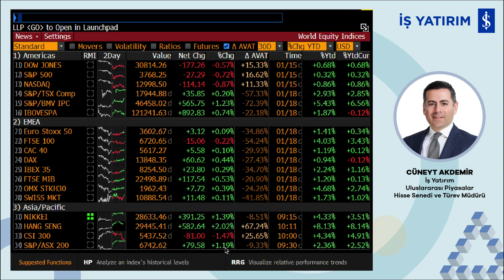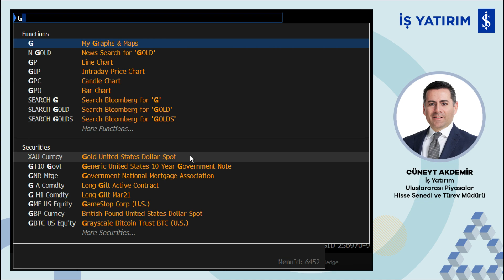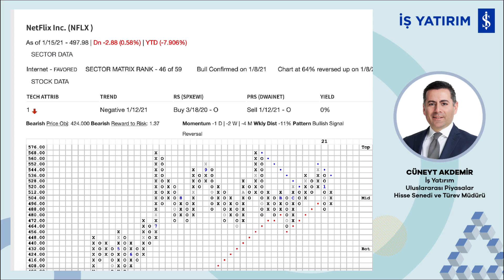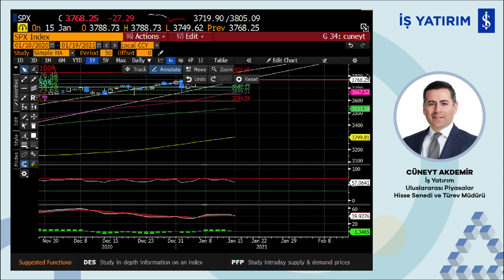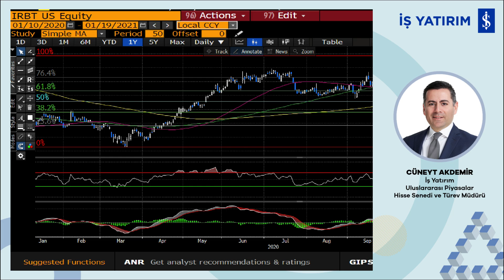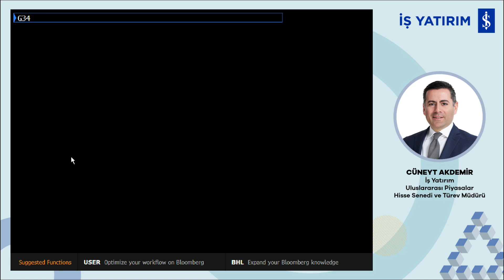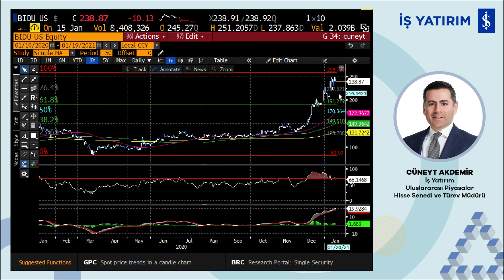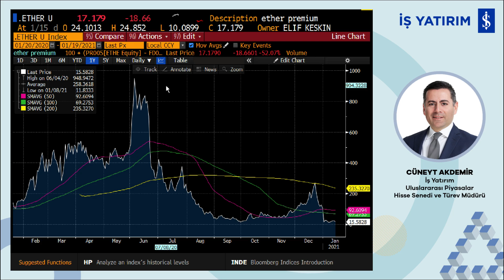AMERİKA PİYASALARINDA HANGİ HİSSELER ÖNE ÇIKIYOR? - CÜNEYT AKDEMİR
İş Yatırım Uluslararası Piyasalar Hisse Senedi ve Türev Müdürü Cüneyt Akdemir, bilanço açıklamalarının hız kazandırdığı Amerika piyasalarında yılın ilk ayında radarımızda olan şirketler özelinde kısa kısa öne çıkan notlarını paylaşıyor.